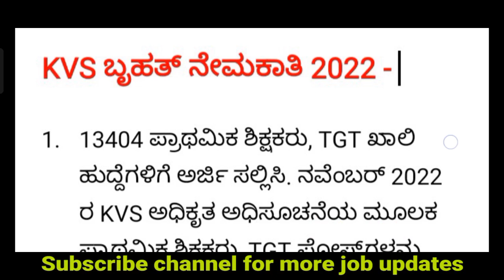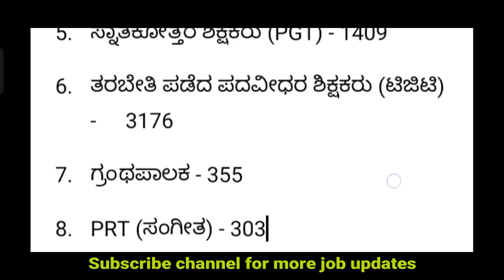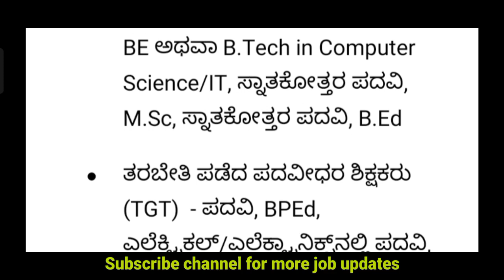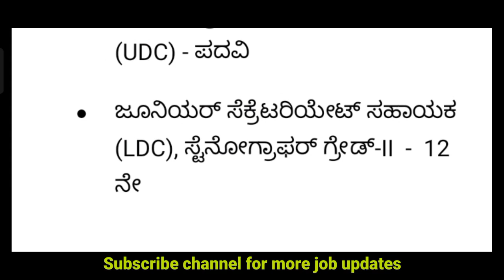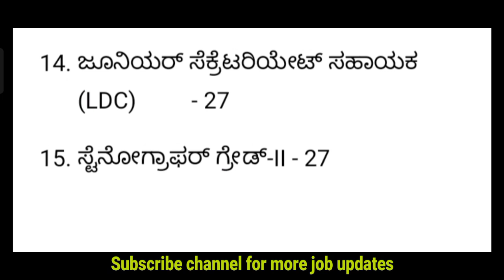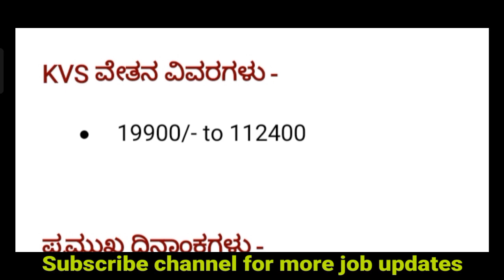KVS New Recruitment 2022 | Kendriya Vidyalaya Sangathan | 13404 Posts | Primary Teacher & TGT Vacant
jobs in karnataka 2022
karnataka jobs recruitment
jobs in karnataka
latest govt jobs 2022 in kannada
Karnataka govt jobs recruitment 2022
upcoming Karnataka govt jobs 2022
ksp recruitment 2022
hoysala jobs